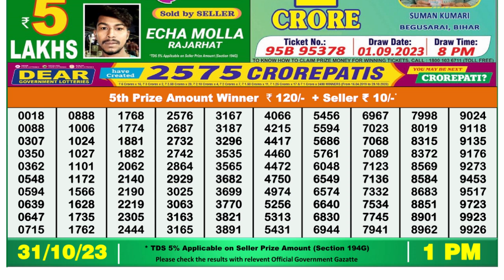Nagaland Lottery Sambad Live 1pm 31.10.23